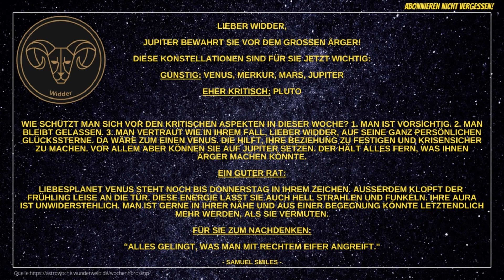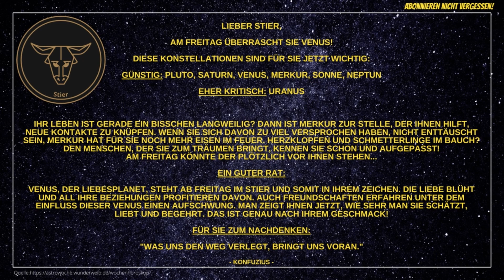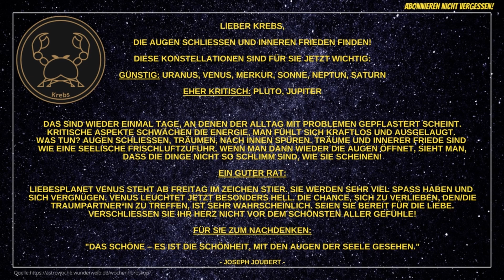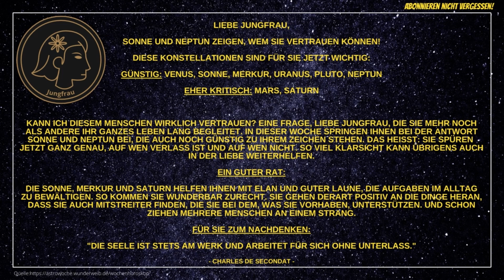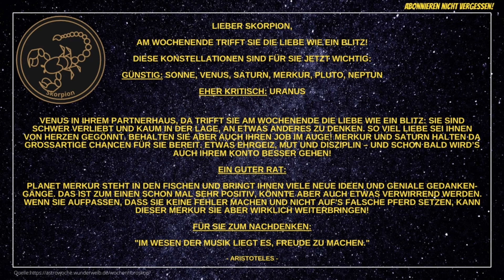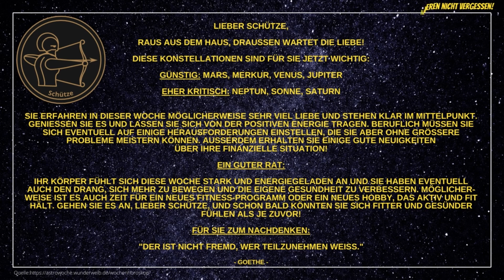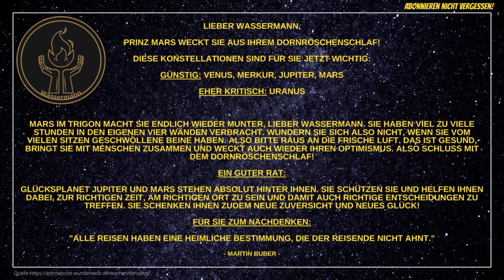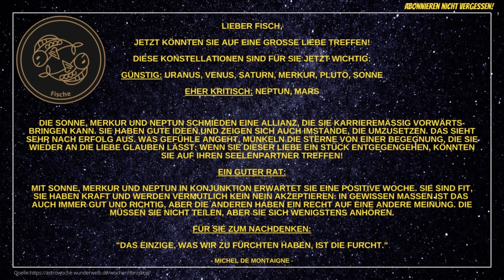Wochenhoroskope 13.03. - 19.03.23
Moin, liebe YouTube- und Astrologiefreunde! 👋

Hier findet ihr pünktlich zum Wochenbeginn die Wochenhoroskope für alle 12 Sternzeichen (Widder, Stier, Zwillinge, Krebs, Löwe, Jungfrau, Waage, Skorpion, Schütze, Steinbock, Wassermann, Fische) für die aktuelle Woche 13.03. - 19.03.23. 🌟

Viel Spaß beim Ansehen und ich hoffe, es wird eine stressfreie Woche für euch! 💫

um jederzeit zu wissen, was die Sterne für euch bereit halten. 🌠

🎞️ Kapitelübersicht 🎞️
0:00 Widder
0:40 Stier
1:15 Zwillinge
1:50 Krebs
2:25 Löwe
3:00 Jungfrau
3:35 Waage
4:10 Skorpion
4:45 Schütze
5:20 Steinbock
5:55 Wassermann
6:30 Fische